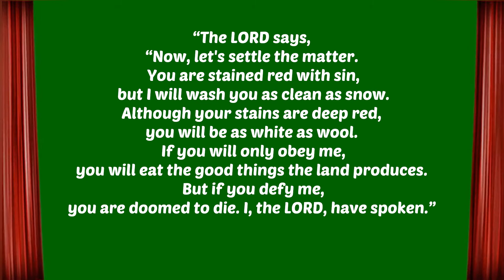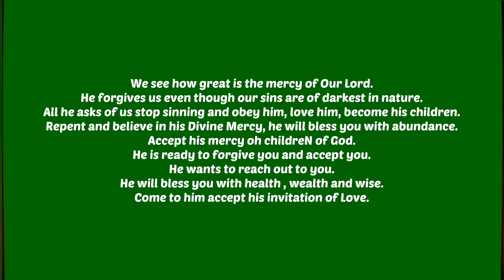Today’s Bibles Verse - Isaiah 1:18-20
This verse talks about the Divine Mercy of our Lord.

Share this verse to everyone and become an evangeliser in the kingdom of God.